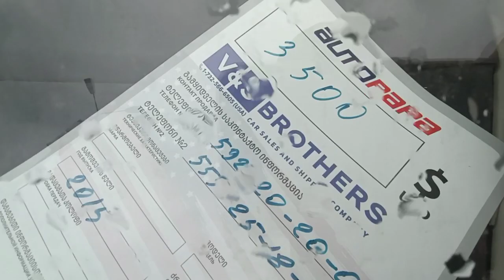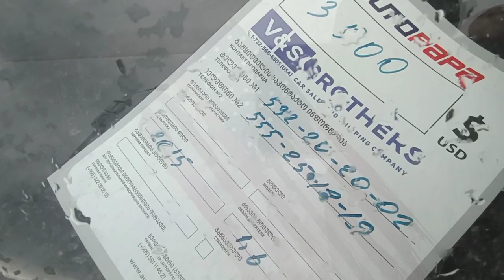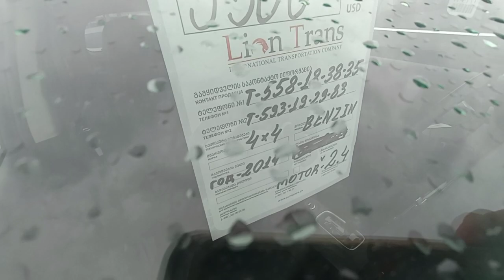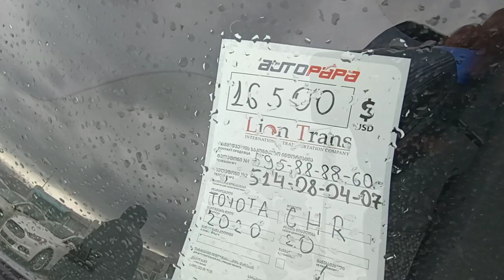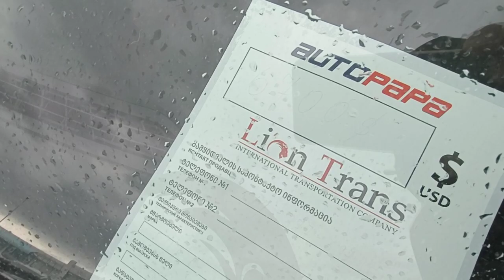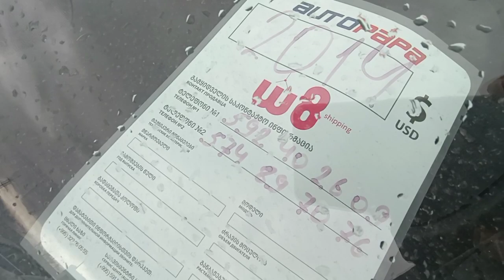2022 Рустави Тбилиси авторынок сегодня цены выгодные здесь больше 5000 машин стоят на выбор